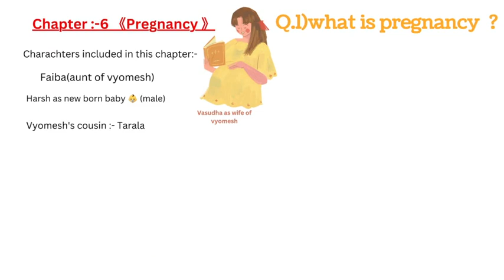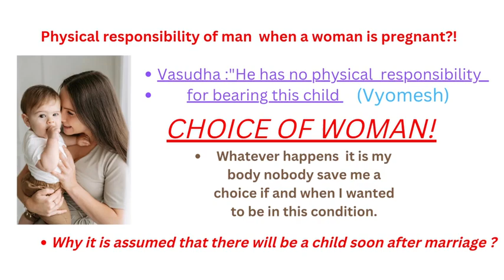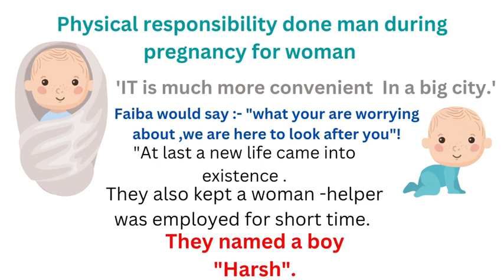chapter 6 summary about pregnancy [seven steps in the sky by kundanika kapadia ]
This video is related to  pregnancy   through authors perspective .Author has explained a detailed  information about pregnancy  in chapter number 6 .last video's  mistakes are also solved in this video .